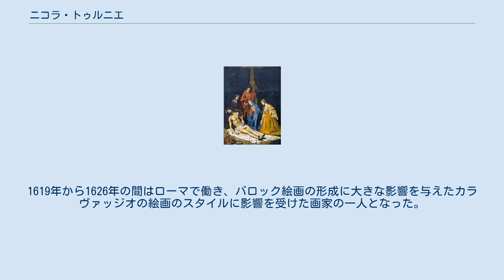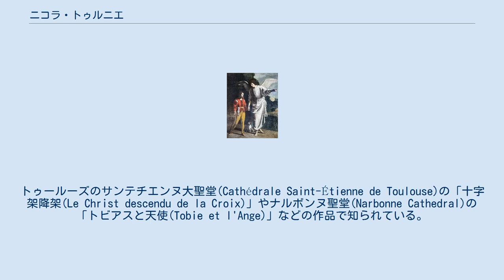ニコラ・トゥルニエ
ニコラ・トゥルニエ（Nicolas Tournier、1590年7月12日（洗礼日）　- 1639年ごろ）はフランスの画家である。
1619年から1626年の間はローマで働き、バロック絵画の形成に大きな影響を与えたカラヴァッジオの絵画のスタイルに影響を受けた画家の一人となった。
 ブルゴーニュの当時、モンベリアル伯領のモンベリアルに生まれた。
父親はブザンソン出身のプロテスタントの画家であった。
 1619年にローマに移ってきて、1612年からローマで働いていたヴァランタン・ド・ブーローニュの弟子になったとされる。
すでにカラヴァッジオは没していたが、そのスタイルを継承したバルトロメオ・マンフレディらから影響を受けた。
 1626年以降、南フランスに移り、1632年からはトゥールーズで活動した。
トゥールーズのサンテチエンヌ大聖堂(Cathédrale Saint-Étienne de Toulouse)の「十字架降架(Le Christ descendu de la Croix)」やナルボンヌ聖堂(Narbonne Cathedral)の「トビアスと天使(Tobie et l'Ange)」などの作品で知られている。